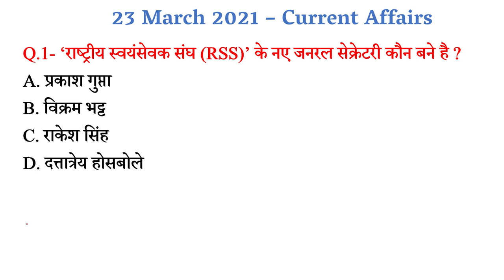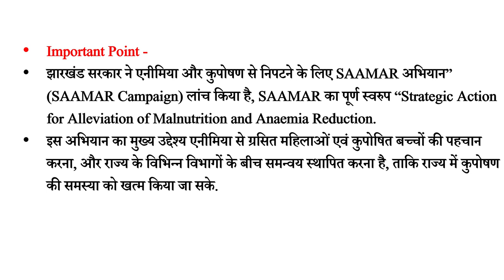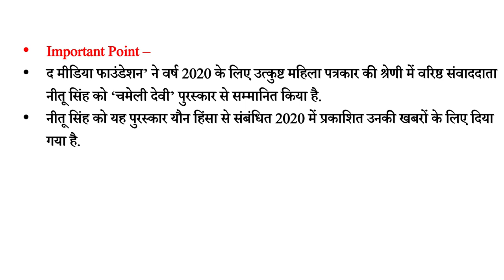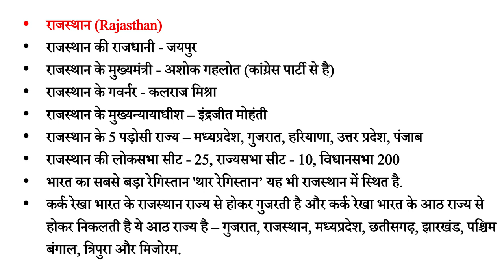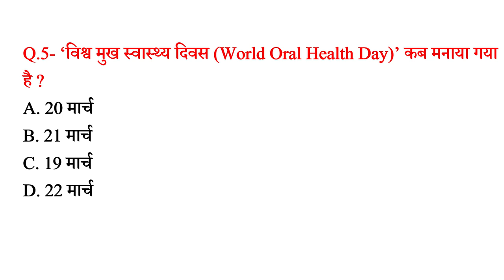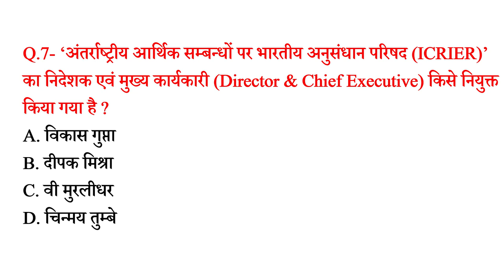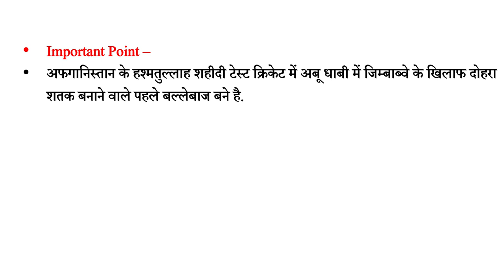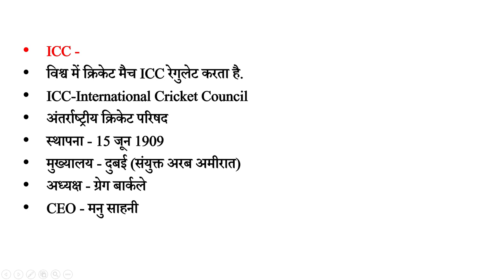23 March 2021 Current Affairs in Hindi || Daily Current Affairs in Hindi for All Exams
digitalpower only GK Tutor
current affairs only GK Tutor
ctet hindi class
 online class for competition exams
 mp competetive exam courses
goverment exams classes online
only GK Tutor commerce classes